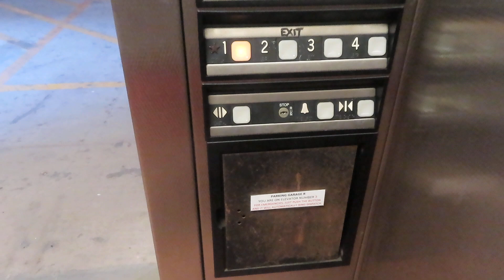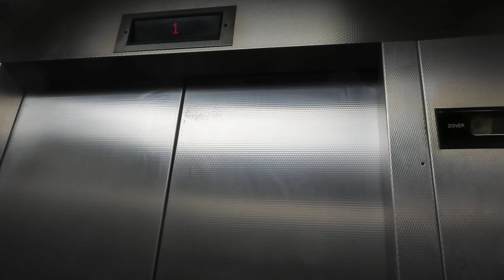Dover Traction Parking Garage R Elevators At Texas Capitol Complex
Riding the parking garage R elevators at Texas Capitol Complex in Austin TX